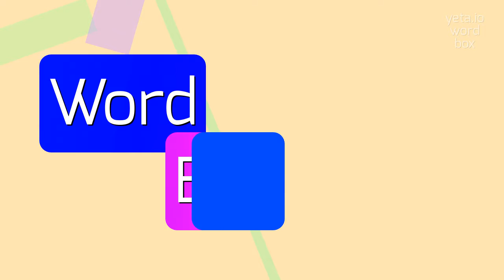UNDEFINITIVENESS - How to pronounce it?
UNDEFINITIVENESS - The definitive pronunciation guide for Undefinitiveness in 2023

Undefinitiveness refers to the quality or condition of being undefined or indefinite.
It is characterized by a lack of clarity, specificity, or precision.
Undefinitiveness can manifest in various aspects of language, such as grammar, meaning, or interpretation.
It can be seen in vague or ambiguous statements, unclear definitions or boundaries, and imprecise concepts.

Pronunciation:
To pronounce undefinitiveness, you can break it down into syllables: un-de-fi-ni-tive-ness.
Alternatively, you can pronounce it as un-de-fi-nuh-tiv-ness or un-di-fi-ni-tiv-ness.

Test yourself by speaking the following examples:
1. The poem's undefinitiveness allows readers to interpret it in multiple ways
2. The defendant's response was marked by undefinitiveness, making it difficult to ascertain their actual intentions
3. The concept of beauty has an inherent undefinitiveness, as it varies between individuals and cultures
4. The guidelines provided were filled with undefinitiveness, leaving room for confusion and different interpretations
5. The scientist's findings had an element of undefinitiveness, requiring further research and analysis